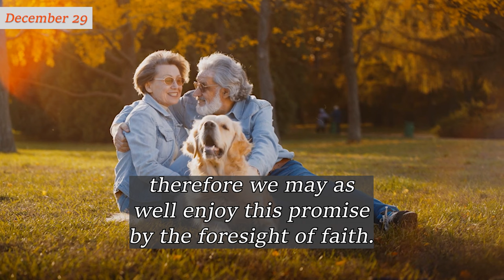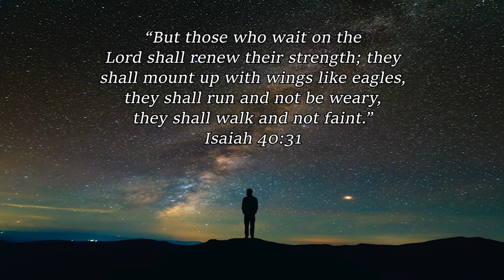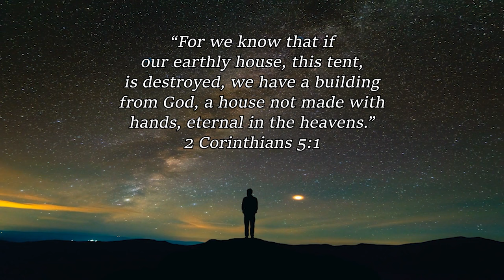December 29 ~ He Will Carry Us Home | Charles Spurgeon | Devotional | Faith's Checkbook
December 29 ~ He Will Carry Us Home | C H Spurgeon | Devotional | Updated | Faith's Checkbook

God bless!🙏

"Even to your old age, I am He, and even to gray hairs I will carry you! I have made, and I will bear; even I will carry, and will deliver you."  Isaiah 46:4  [NKJV]

The year is very old, and here is a promise for our aged friends; yes, and for us all, as age creeps over us. Let us live long enough, and we shall all have gray hairs; therefore we may as well enjoy this promise by the foresight of faith.

When we grow old our God will still be the I AM, abiding evermore the same. Gray hairs tell of our decay, but He decays not. When we cannot carry a burden and can hardly carry ourselves, the Lord will carry us. Even as in our young days He carried us like lambs in His bosom, so will He in our years of infirmity.

He made us, and He will care for us. When we become a burden to our friends and a burden to ourselves, the Lord will not shake us off, but instead, He will take us up, and carry and deliver us more fully than ever. In many cases, the Lord give His servants a long and calm evening. They worked hard all day and wore themselves out in their Master's service, and so He said to them, "Now rest in anticipation of that eternal Sabbath which I have prepared for you."

Let us not dread old age. Let us grow old graciously since the Lord Himself is with us in fullness of grace.

Amen.

“They shall still bear
fruit in old age; they shall
be fresh and flourishing.”
Psalm 92:14

“But those who wait on the
Lord shall renew their strength; they
shall mount up with wings like eagles,
Isaiah 40:31

“The glory of young men is
their strength, and the splendor
of old men is their gray head.”
Proverbs 20:29

“Therefore we do not lose heart.
Even though our outward man is
perishing, yet the inward man
is being renewed day by day.”
2 Corinthians 4:16

“For we know that if
our earthly house, this tent,
is destroyed, we have a building
from God, a house not made with
hands, eternal in the heavens.”
2 Corinthians 5:1